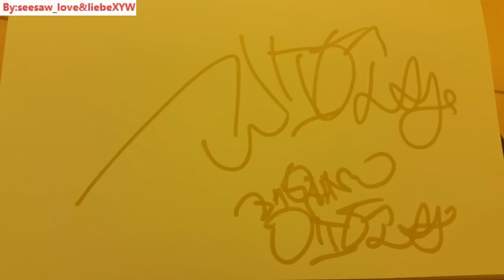Seesaw CP 养眼夫妇 ：(fancam) 151130 Soyeon in Singapore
郑烨 - 你怎么现在才来
                          정엽 - 왜 이제야 왔니